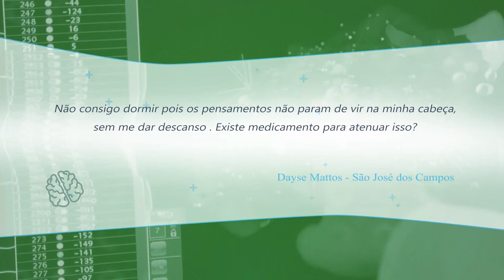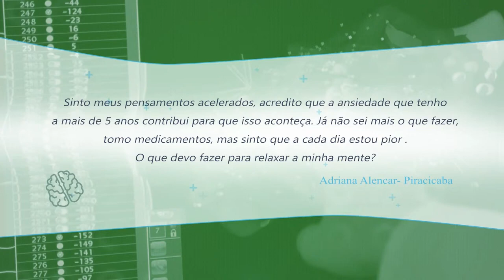O QUE FAZER QUANDO A MENTE NÃO PARA? | Jesus e o Logos (22/07/2021)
Por que muitas pessoas se preocupam tanto? Quais são os tipos de preocupações mais comuns que as pessoas têm?  No programa Jesus e o logos, Aldeniz Leite e Júlio Sena respondem essas e outras questões à luz da doutrina espírita. Acompanhe!